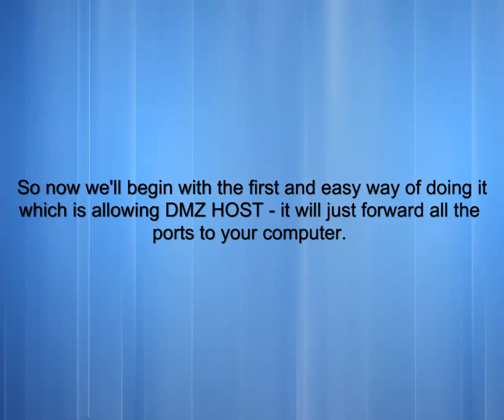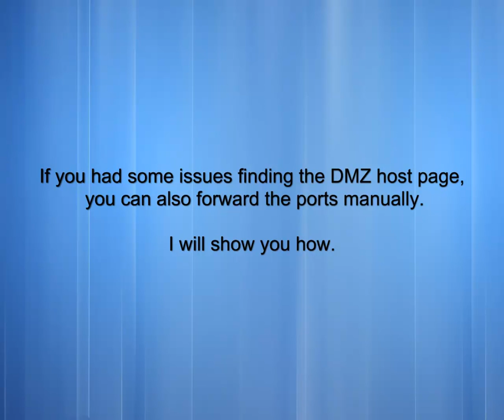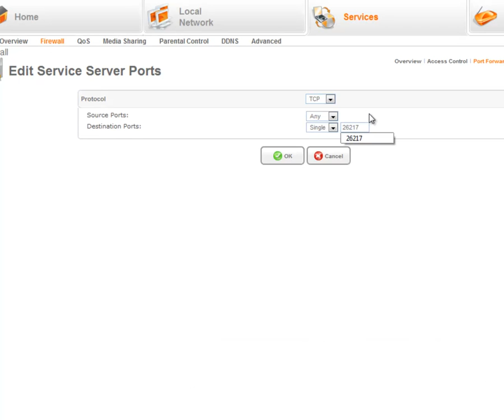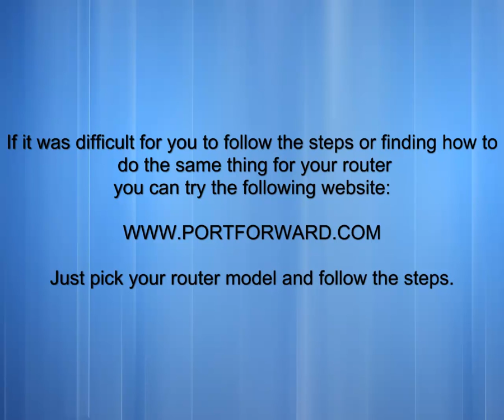Port Forwarding guide for Army Men RTS players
For people who have issues hosting with GameSpy.
Please watch in HD quality.